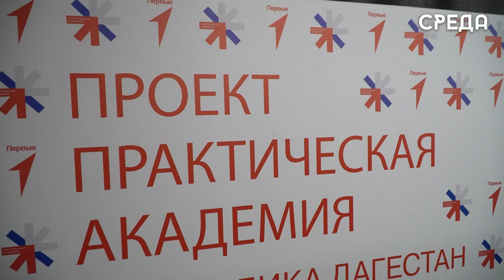Студенты республики приняли участие в форуме «Практическая академия»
Порядка 200 студентов Дагестана стали участниками республиканского форума, который прошел на территории парк отеля «Азимут» города Каспийска. На форуме ребятам рассказали о главных способах коммуникации и многое другое.